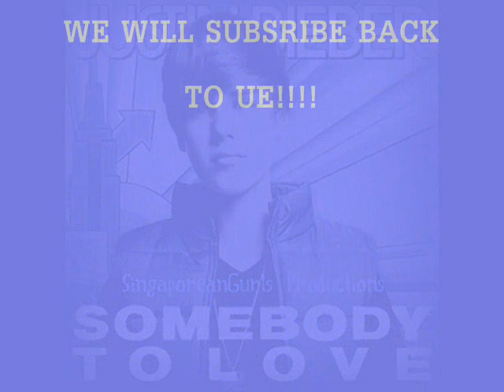Somebody to love Justiin Bieber (HQ)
HTIS IS JUSTIN BIEBER'S SOMEBODY TO LOVE FT.USHER
SO I HOPE U LIKE IT!!:) ENJOY...

HERE ARE THE LYRICS:
Ohhhhh ohoooooo
For you i'd write a symphony!

I'd tell the violin
It's time to sink a swim
Watchn' play for yaaaa!

For you i'd be
Wohaaa
But in a thousand miles just get you where you are

Step to the beat of my heart.
I don't need a whole lot
But for you I need I

I'd rather give you the world
Or we can share mine!
I know that I won't be the first one given you all this attention

But Baby listen,

I just need somebody to love

I-I
I don't need to much

Just need Somebody to love.
(just need sombody to love)

I don't need nothing else,
I promise girl I swear.

(I need somebody I-I need somebody

Everyday I bring the sun around,
I sleep away the clouds.
Smile for me (Smile for me)

I would take,
Every second,
Every single time spend it like my last dime.

I know I won't be the first one,
Given you all this attention.
Baby listen!

(Repeat 2)
I need somebody,
I-I need somebody,
I need somebody,
I-I need somebody.

(Somebody to loooove, somebody to looove.)

And you can have it all,
Anything you want.
I can bring you, give you,
The finer things yeah!

But what I really want,
I can't find 'cause,
Money can't find me.

Ohhhhh Whoaaaa

Find me somebody to love oohhh.

I need somebody to love,
I-I don't need to much
Just somebody to love.

I-I need somebody,
I need somebody,
I-I need somebody.

I-I need somebody,
I need somebody,
(I swear I just need somebody to love)
I-I need somebody.

Oh Oh.